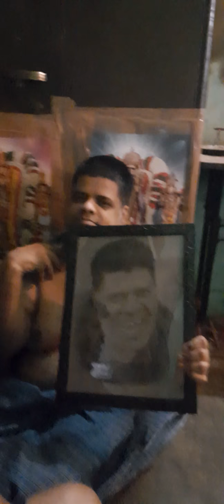Sureshbabu 250/ 28 September 2020 my daily activities 4